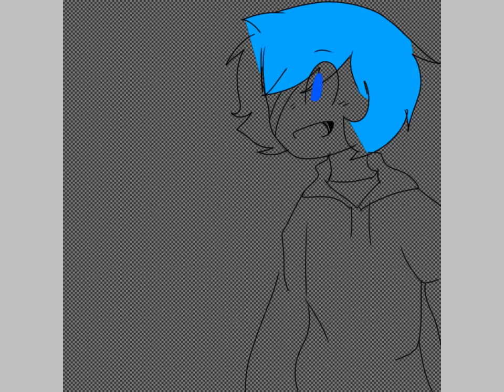This my oc me UwU roblox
Hi guys im menayo call me mena or menin OwO im from thai